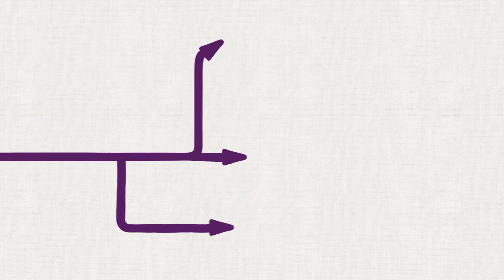Foodbank Video October 2014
Foodbank WA is Western Australia's leading hunger relief organisation